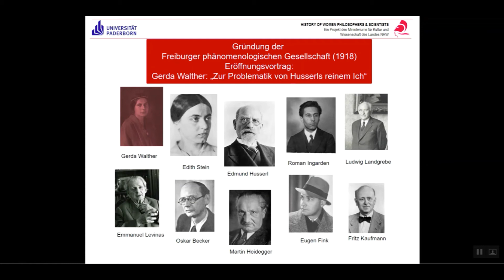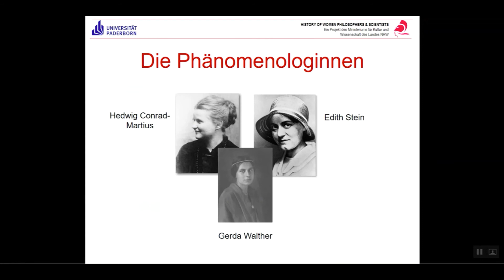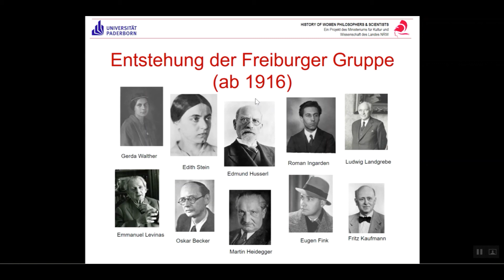Die phänomenologische Bewegung Teil 4. Online Teaching. Julia Mühl-Sawatzki (WS 20/21)